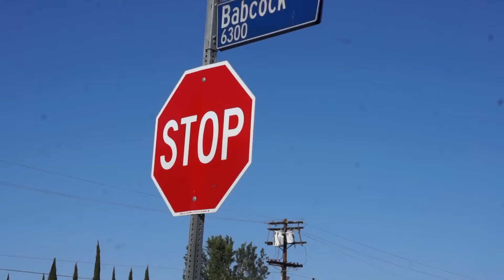ALBERT CAMUS THE STRANGER TRAILER